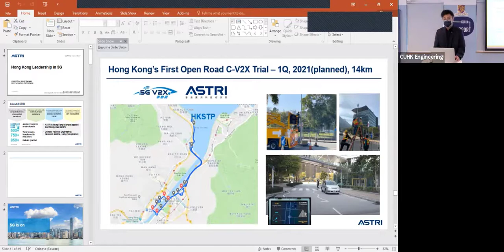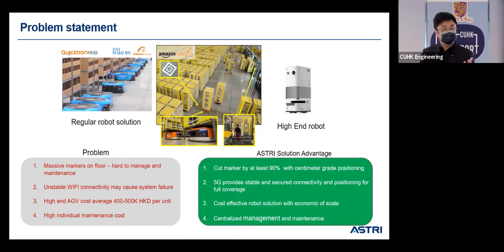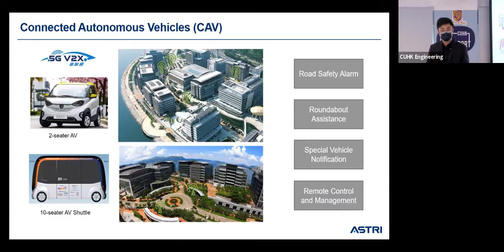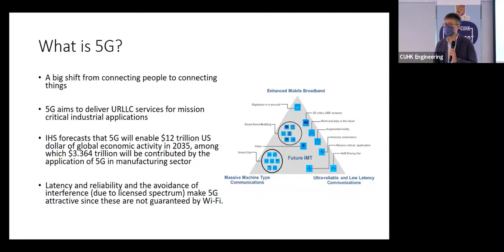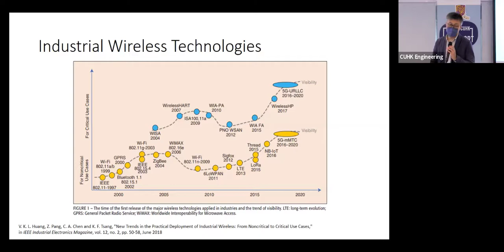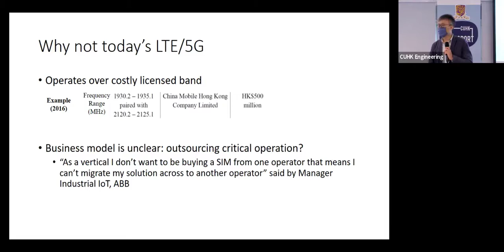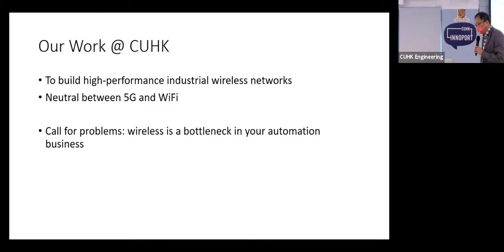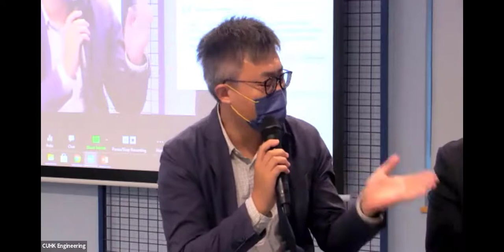CUHK x ASTRI Industry talk: Exploring 5G - HK Leadership and Logistics Automation